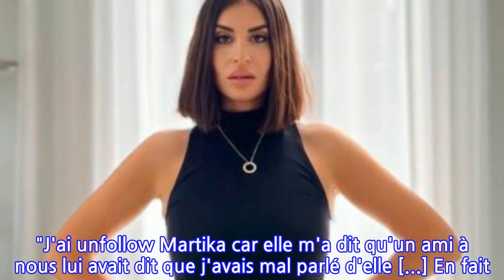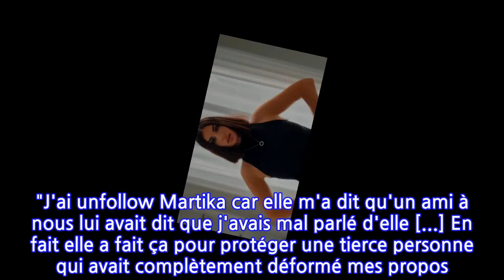Martika (Mamans & Célèbres) effondrée : sa soirée du Nouvel An a viré au cauchemar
Après des vacances bien méritées, Martika Caringella était retournée au sein de sa résidence principale, située à Dubaï. À cette occasion, le vendredi 10 septembre dernier, la jeune femme avait partagé de tendres clichés en compagnie de ses deux filles auprès de sa communauté virtuelle. Dans cette publication Instagram, les internautes avaient pu la découvrir, tout sourire, heureuse de retrouver ses progénitures. "Mummy is Back ! Après deux jours express à Paris sans mes deux princesses, de retour en Espagne pour profiter des derniers jours de vacances en Europe avant de rentrer à Dubaï ! Quoi de prévu pour vous ce week-end ?", avait-elle écrit en légende.Depuis son retour à la maison, les mois étaient passés. Mais malheureusement, le quotidien de Martika n'avait pas été de tout repos. En effet, il y a quelques jours, son amie, Jazz Correia, s'était livrée à quelques révélations à propos de leur relation. Pourtant, très proches de base, les deux femmes avaient eu plusieurs différends "coup[ant] court" à leur amitié. C'est dans une story Instagram que cette dernière avait lâché le morceau lors d'une session questions-réponses. "J'ai unfollow Martika car elle m'a dit qu'un ami à nous lui avait dit que j'avais mal parlé d'elle [...] En fait elle a fait ça pour protéger une tierce personne qui avait complètement déformé mes propos. [...] Et Martika au lieu de vouloir s'expliquer, elle m'a désinvité de l'anniversaire de Mia comme ça", avait-elle expliqué.Et aux vues des dernières déclarations de Martika Caringella, le sort semble continuer de s'acharner sur la candidate de télé-réalité. En story Instagram, la mère de famille a levé le voile au sujet de la soirée du Nouvel An qu'elle avait passé... Un véritable cauchemar ! "Oui, je sais. J'ai une petite tête. On dirait que j'ai fait la fête toute la nuit mais pas du tout. À 1h30, j'étais dans mon lit. C'est juste qu'on a eu un problème à la maison pendant la nuit. Je suis réveillée depuis 4 h du matin", a-t-elle commencé.Et pour cause... "On a eu une inondation dans la chambre de Mia. Il y avait 10 centimètres d'eau. Elle s'est réveillée dans son lit trempée par la pluie", a détaillé Martika Caringella. Par la suite, la femme d'Umberto Torretto a dévoilé des images de la catastrophe. "Tout est à reconstruire".